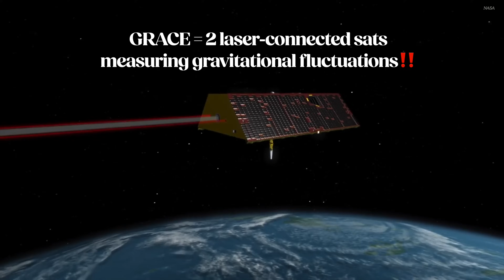Our Drinking Water is Disappearing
Are we going to run out of water? Satellite data says we're drying out at a rate of two California's a year! That's a very LARGE SWATH OF EARTH. What's going on?

This is an experiment to see if y'all want more DNews-style videos! If you do lmk in the comments!

*[[ SOURCES ]]*
**Desalination: A Source of Drinking Water - Success Stories Across the World** (Smart Water Magazine)
Global leaders in desalination including Saudi Arabia, Israel, UAE, Morocco, US, and Spain demonstrate how seawater conversion technology is becoming a critical solution for water scarcity amid climate change and population growth.

Singapore's journey from water-scarce nation to global water management leader through innovative **Four National Taps** strategy combining rainwater collection, imported water, recycled water, and desalination technologies.

**Understanding Responses to Climate-Related Water Scarcity in Africa** (ScienceDirect) (based on search results)
Research examining how African communities are adapting to climate-driven water shortages reveals the need for coordinated institutional responses and integrated indigenous knowledge systems to address escalating water crises.

**Gravity Map Reveals Earth's Extremes** (New Scientist/ESA GOCE) (based on search results)
ESA's GOCE satellite has created the most accurate **geoid** map ever produced, revealing Earth's lumpy gravitational field and helping scientists understand ocean circulation, earthquake processes, and climate change impacts.

**Earth's Continents Are Drying Out at Unprecedented Rate, Satellite Data Reveal** (Space.com)
Two decades of NASA GRACE satellite data shows continental water loss accelerating since 2002, with 75% of the world's population now living in areas suffering freshwater loss, contributing more to sea level rise than melting ice sheets.

**New Global Study Shows Freshwater is Disappearing at Alarming Rates** (Arizona State University)
ASU-led research using GRACE satellite data reveals four continental-scale **mega-drying** regions in the Northern Hemisphere, with groundwater depletion accounting for 68% of terrestrial water loss and threatening water security for billions.

Trace Elements is built for enthusiastic science fans seeking out comprehensive conversations on the geeky topics they love. Host Trace Dominguez digs beyond the usual scope to deliver details, developments and opinions on advanced topics like AI, string theory and Mars exploration.

Prefer to listen? Trace Elements is a podcast too

*[[ LISTEN TO OUR OTHER PODCAST ]]*
That's Absurd Please Elaborate

This show is part of Trace Elements Media! Work with us

Our attention is limited. Thanks for spending some of your time with me.